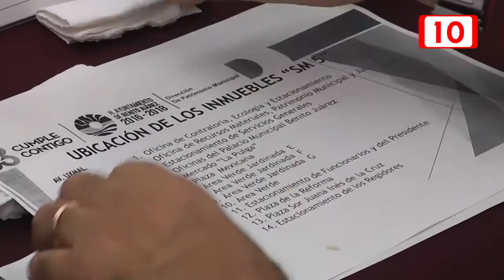Nuevo reglamento dará fe a la actuación del municipio